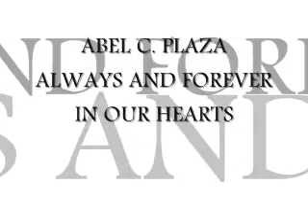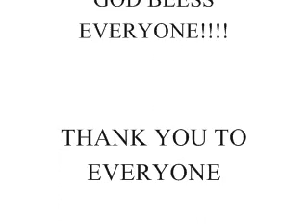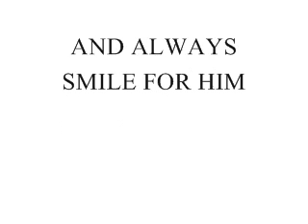GOODBUY ABEL C PLAZA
PICTURES OF ABEL C PLAZA